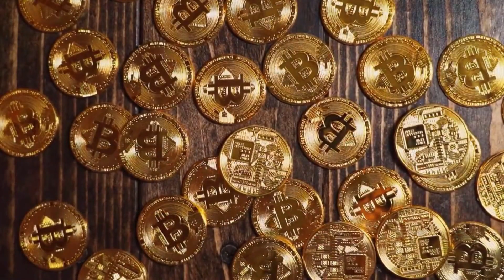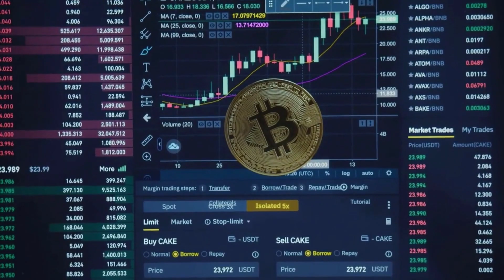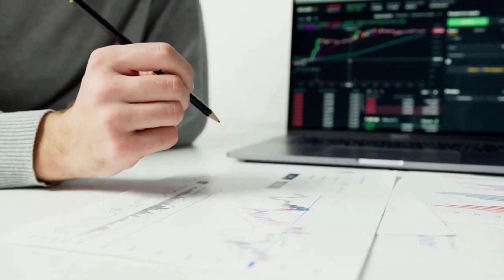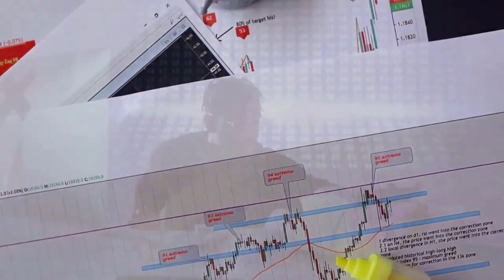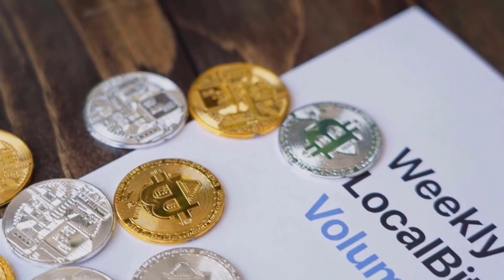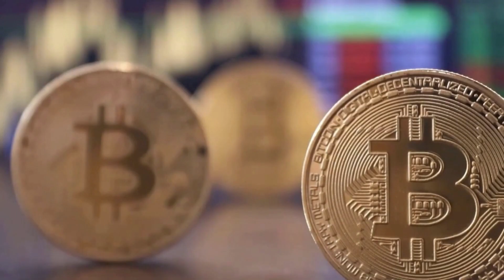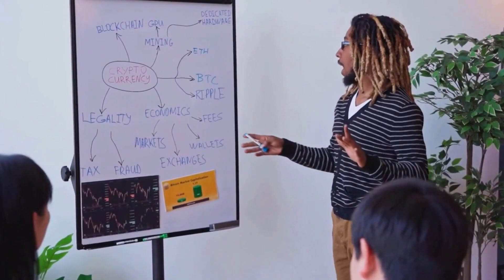ELON MUSK : CRYPTERIUM WILL X8000 AFTER DEAL WITH TESLA?? - CRPT PRICE PREDICTION 2023-2025